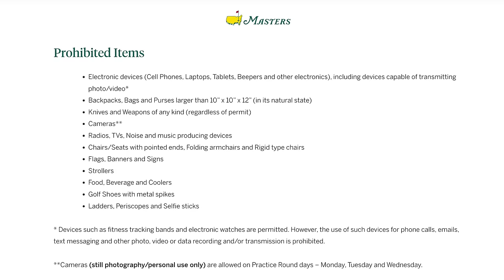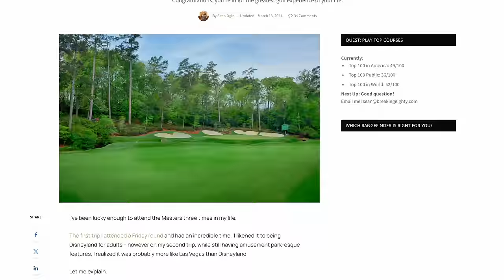First Timer's Guide to Visiting the Masters (10 Things to Know!)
Visiting the Masters this year? Congratulations! You've got a lot to look forward to. Here's the written version of our Masters Guide with even more details

Getting to visit The Masters as a patron is one of the greatest experiences in all of sports. The Masters is unlike any golf tournament, or sporting event you've ever been to. It's the most well-oiled machine you've ever seen, and it's probably the only major sporting event you'll attend where you'll actually feel like everything is a good deal.

But if you've never been, and especially if you only have one day, it can be a little overwhelming. So here are my ten tips for what to do in order to make sure you have the best, most memorable tournament experience possible.

And you can click the link above to check out our written version, which goes into even more details about what to do throughout the day, as well as where to stay, and where to golf when visiting the Masters as well.

00:00.     Have tickets to the Masters? Congratulations!
00:38.     A couple quick notes and disclaimers.
01:11.     Sorry but there are rules.
02:04.     Check out my written guide to the Masters!
02:21.     Don't be afraid of traffic or parking.
03:08.     Go there with a plan for the day.
03:37.     Make sure you bring an armless, foldable chair.
04:22.     Consider these locations to set up for the day.
05:41.     Be sure to walk the course.
06:23.     Any extra tickets? Think of me first!
06:44.     Don't skimp on the concessions.
07:19.     Don't forget to have your picture taken.
08:01.     The gift shop? Awesome!
08:49.     Explore the clubhouse area.
09:35.     And the most important thing of all...?
10:17.     Wrap up.
10:28.     Close